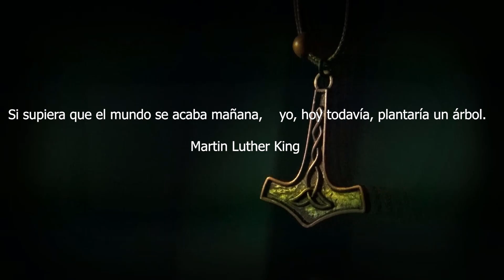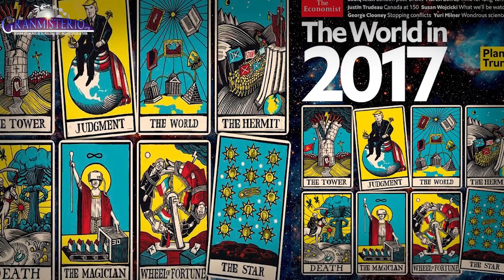The Economist mostró en 2017 el Metaverso de Facebook de 2021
Hoy mostramos una casualidad. Existe una portada de la revista The Economist del 2016 para el 2017 en el que se muestra una extraña imagen. Esta nos muestra el logo del metaverso de Facebook creado en el 2021, además de representar las gafas de realidad virtual y la construcción del mundo del metaverso.